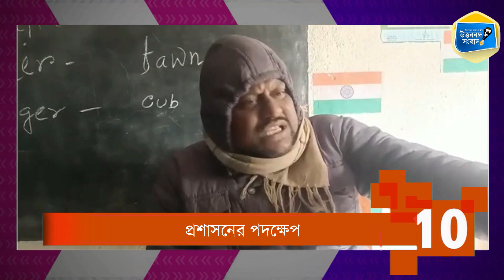দশে দশ | 15.01.2023 | Daily Top 10 Breaking News